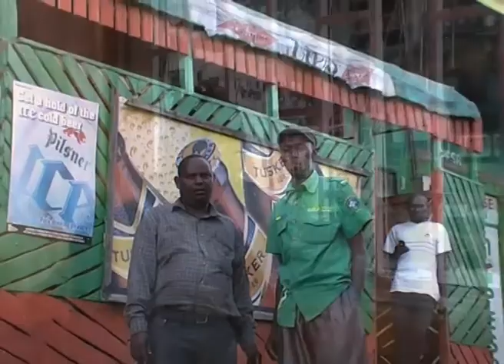Charles Ngugi - THINA WA RONGAI Official Video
The author is trying to show the way surviving in the city is hard